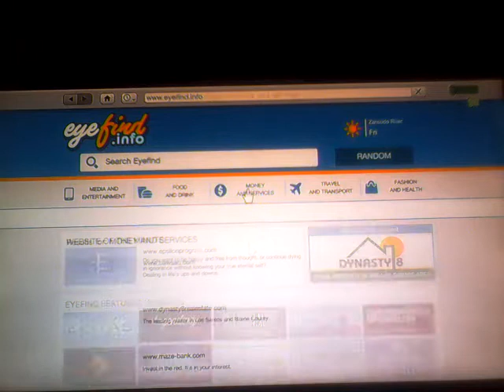GTA V CRATE DROP THEN JET GET AWAY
Playing gta trying to attempt the impossible